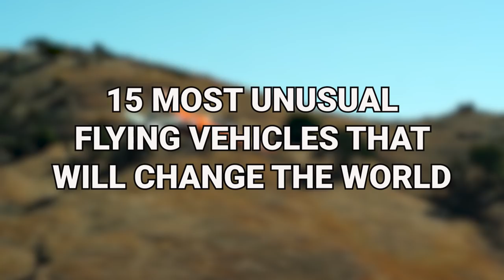15 Most Unusual Flying Vehicles That Will Change The World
For decades now, we've generally agreed that the future is going to be filled with electric and flying vehicles. I mean, the documentary Back to the Future pretty much confirmed that. Today, we're going somewhere. And where we're going, we don't need roads! From an amazing flying bike to the world's first fixed-wing electric vertical take-off aircraft, let's take a look at the 15 Most Unusual Flying Vehicles That Will Change The World!